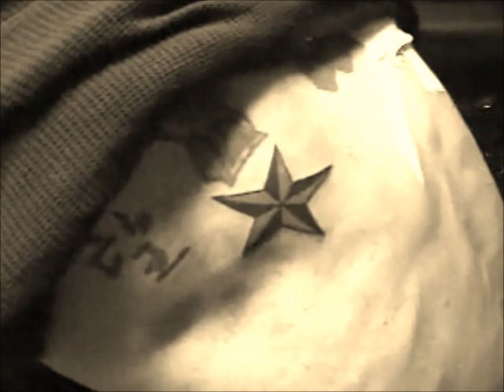John Quinlan - Getting Tattooed at Pino Bros Ink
I would like to give a big shout out to Pino Bros Ink tattoo shop owner Frank Pino Jr., tattoo artist Matt Myrdal and the entire Pino Bros staff for another great meeting. In this video I am getting tattooed by Matt speaking with Big Frank and we talk a little bit about the cover model business. Matt added 3 Nautical Stars to my collection (2 on my back and 1 on the inside of my right forearm). People have referred to me as the most tattooed male romance cover model in the world today and I am truly humbled by this title. I am so very grateful for all the kind words of love and support I have received from so many people all over the globe. Frank Pino Jr. and Matt Myrdal are two guys I am privileged to call my friends. Frank is also the lead vocalist for the rock band 'Waltham' as well as being featured on an episode of the MTV show 'Made' back in 2006. Matt was also involved in the music business being the bass guitarist for the hardcore/metal band 'Grimlock'. If you are looking for a great tattoo, give these guys a call and tell them John Quinlan sent you. You will be glad you did.

This video was filmed January 25, 2013

Pino Bros Ink
Address: 1100 Cambridge St, Cambridge, MA 02139

Check out Matt Myrdal's profile here and contact him for your next tattoo as he is one of the world's best: